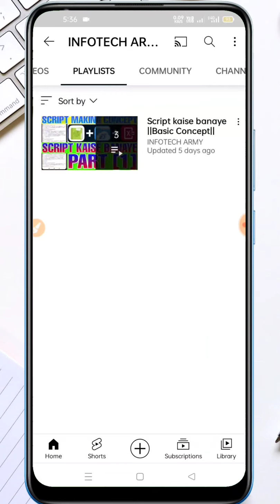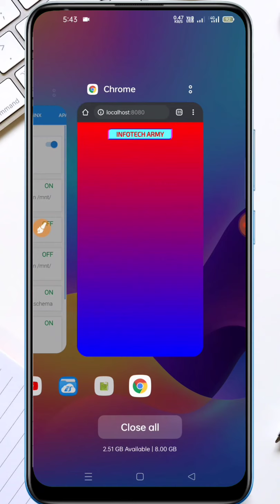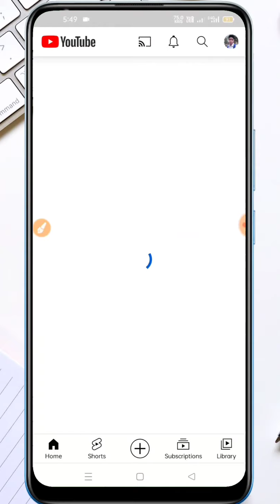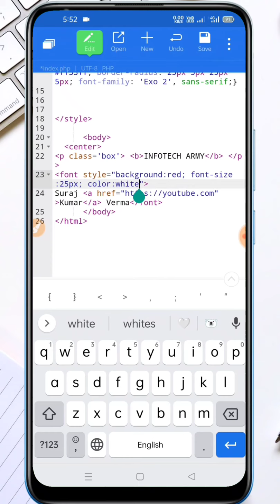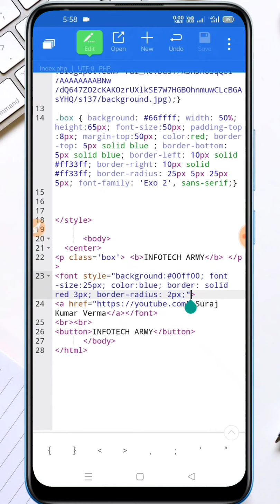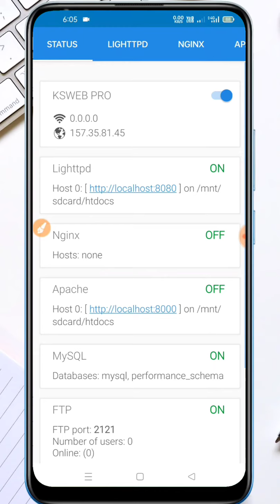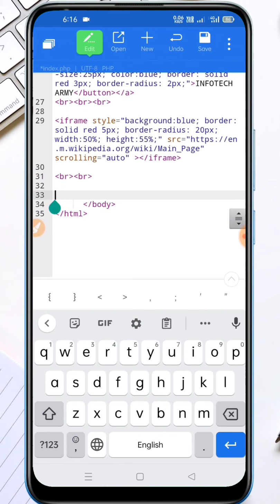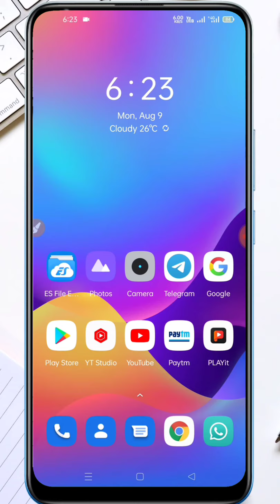[PART-4] Script Kaise banaye in Hindi | Script Kaise banaye Full Detail and Tutorial in Hindi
Hello Friends,
This is Full Video on Script Kaise banaye in Hindi with Full Detail and Tutorial in Hindi